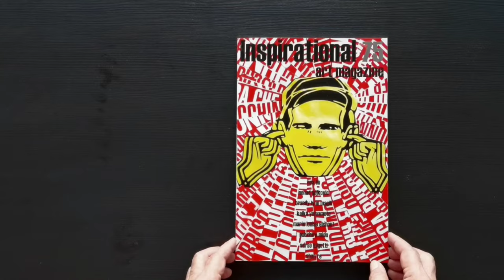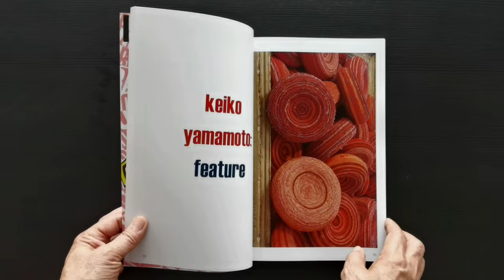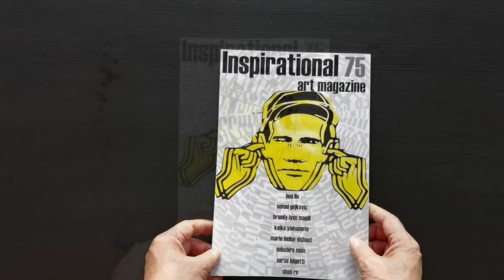Inspirational Art Magazine 75 for Hua Liu interview2023|abstract ink and Contemporary Chinese Artist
Inspirational Art Magazine 75 for Hua Liu interview 2023

In early June of this year,  When I received the nine questions designed by Mr. John Hopper, the editor of the European Inspirational Arts magazine, for an interview with me and my work, my heart is surging with emotion, and reading these questions, I should have dropped everything I was doing long ago and quietly asked myself. Because nowadays, it seems that people in Chinese society are all involved in rapid economic development, so much so that our souls cannot keep up with the pace of our lives and work. So I spent the next few days thinking about it and answering the interview questions in depth and carefully. If my article and works published in Inspirational Arts magazine can let readers know the real journey of an artist from China and how his artworks are formed by his connotations and ideas, I think it is a tribute to John Hopper and his colleagues' hard work. I think it is a reward for the hard work of Mr. John Hopper and his colleagues. I would also like to thank John Hopper for his interview. I would like to thank Mr. John Hopper for this interview!

Hua Liu

and leave a message to share your thoughts.

Lived in seclusion in Suzhou for 22 years, just to photograph and study the ancient garden in spring, summer, autumn, winter, wind, frost, rain, and snow .
At the same time, he is also an abstract ink painter.

Artist profile:
Hua Liu 劉華, graduated from the Department of Chinese Painting of Guangzhou Academy of Fine Arts in 1982, once taught at Hengyang Normal College (now the Department of Fine Arts of Hengyang Normal University), and now lives in Suzhou as a professional artist, engaged in painting, sculpture, photography, art landscape design, graphic design, Art theory research, and network writing, author of "Into the New Landscape". From 2001 to now, he has devoted himself to photographing and researching Suzhou classical gardens and modern experimental ink and wash creations for 22 years.